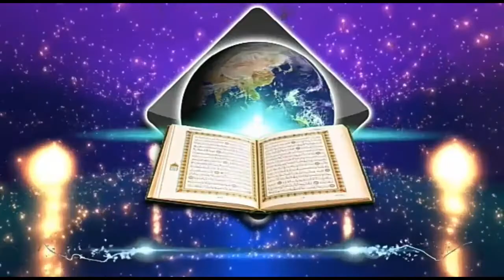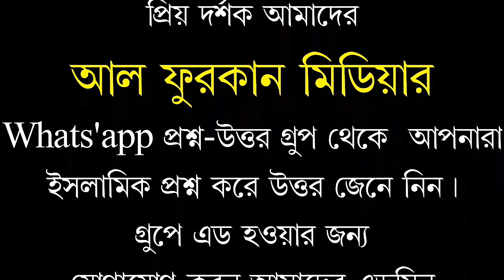বদ নজর থেকে বাছার উপায়। শায়েখ সারোয়ার সালাফী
বদ নজরের লক্ষন কি এবং এর থেকে বাছার উপায়। শায়েখ সারোয়ার সালাফী

Welcome to *AL FURQAN* media.

*"আল ফুরকান মিডিয়া"* ধর্মের নামে কোন *চরম পন্থা,জঙ্গিবাদ ও সন্ত্রাসবাদী* কর্ম সমর্থন করে না।আমাদের এই মিডিয়া কোন দল বা মতের লক্ষ্যে পরিচালিত নয়। আমাদের উদ্দেশ্য এটা নয় কাউকে হেয় প্রতিপন্ন করা। আমাদের উদ্দেশ্য সঠিক ইসলাম প্রচার করা আমাদের উদ্দেশ্য কোরআন এবং সহিহ হাদিসের দাওয়াত সকল মানুষের কাছে পৌঁছে দেয়া.. প্রিয় দর্শক আমাদের আল ফুরকান মিডিয়ার নতুন নতুন ভিডিও পেতে হলে আমাদের YouTube চ্যালেনটিকে Subscribe করুন। আমাদের ভিডিও সবার আগে দেখতে হলে নোটিফিকেশন বেল বাটনে ক্লিক করুন। আমাদের ভিডিও শেয়ার করে দাওয়াতি কাজে অংশগ্রহণ করুন।
আল ফুরকান মিডিয়া Whats'app প্রশ্ন-উত্তর গ্রুপে এড হওয়ার জন্য যোগাযোগ করুন আমাদের এডমিন ভাইদের সাথে.
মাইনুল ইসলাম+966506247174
নিহাল বিন আজিজ "তোমরা ভালো কাজে একে অপরের সহযোগীতা কর, মন্দ কাজে একে অপরের সহযোগীতা করোনা।"(সুরা মাইদা, ৫/২) جزاكم الله خير

*🤝AL FURQAN MEDIA🤝*
*👉আমাদের ফেইসবুক লিংক...*